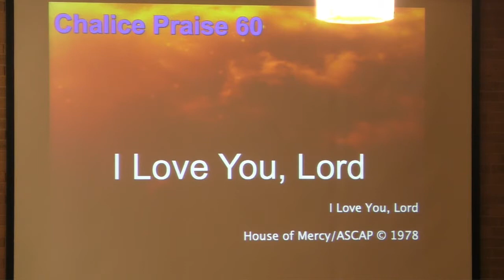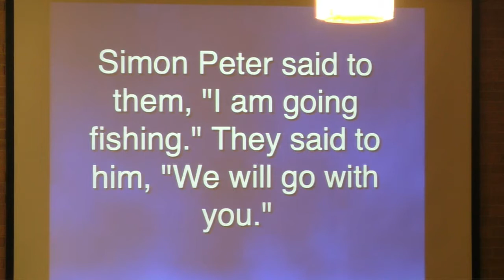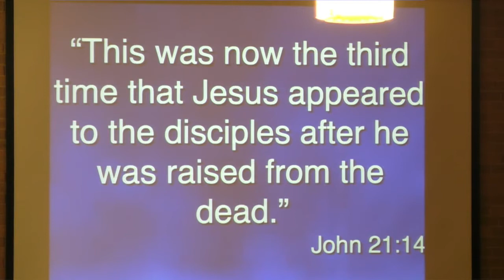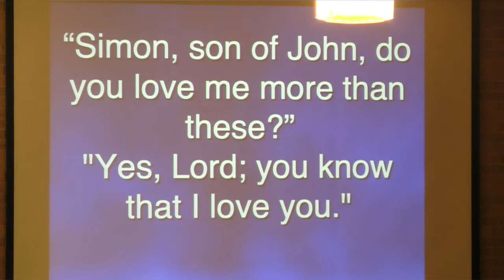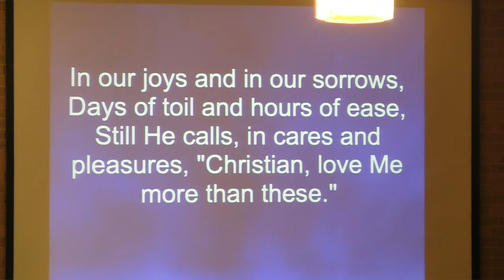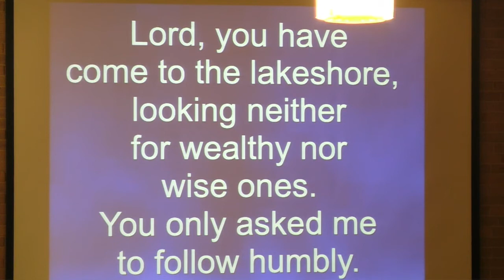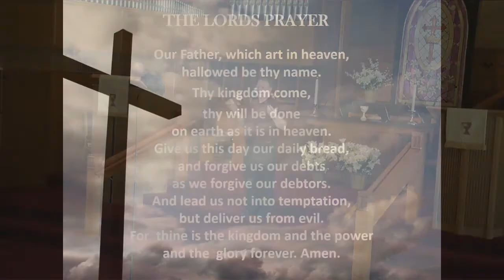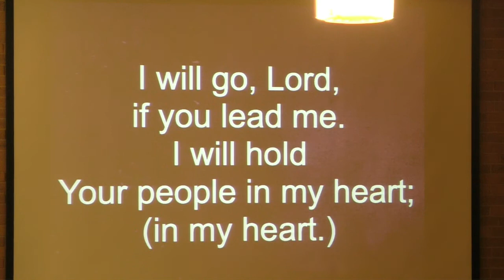042620 Worship Where We Meet Jesus When We Feel We Have Failed